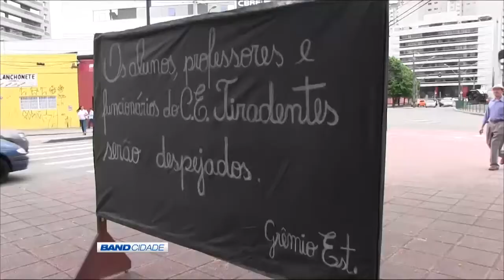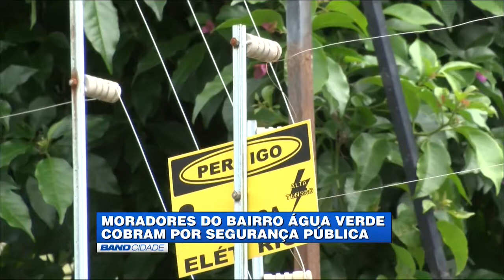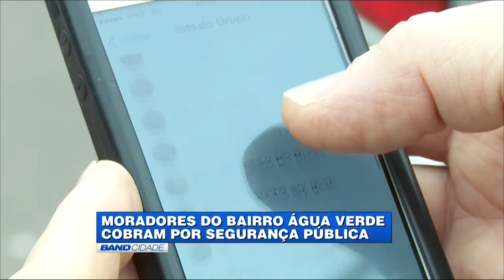(29/10/2015) Assista ao Band Cidade 1ª edição desta quinta-feira | TV BAND